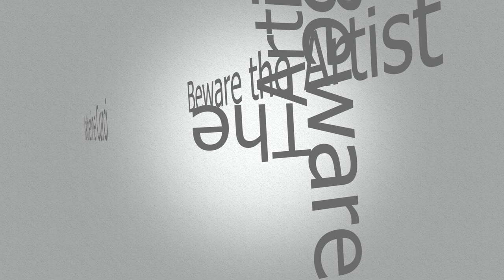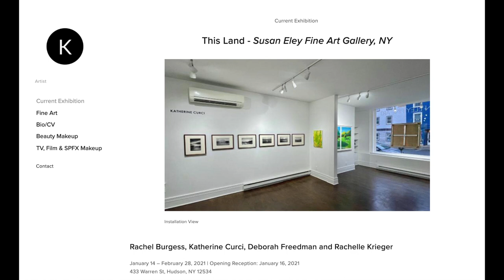Beware the Artist Ep 015 Katherine Curci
Katherine is a multidisciplinary artist from Toronto, Ontario. Her fine art education began in high school where she attended Cardinal Carter Academy for the Arts for Visual Arts. She completed her BFA in Drawing and Painting at OCAD University in 2014 and received a Certificate of Advanced Visual Studies at OCAD's Self-Directed Studio Program in Florence, Italy. In 2017, she furthered her creative education at CMU where she studied Special Effects Makeup Art and Design for TV and Film.

Katherine's current body of work focuses on charcoal drawings, premiered in This Land., at the start of the pandemic. Working from photographs, Curci has completed some 75 seascapes and landscapes. Each scene is fully realized and highly nuanced—rendered in such expert detail that her works can often be perceived as photographs. Featured imagery includes specific places throughout her home country of Canada, as well as in regions of South America and Europe. Carefully manipulating the pressure of the charcoal, Curci achieves all tones—from the deepest, velvety black to pure white highlights, while encompassing all tonalities in between. She captures sfumato cloud covers and misty seas, as well as highly detailed and densely populated tree stands.